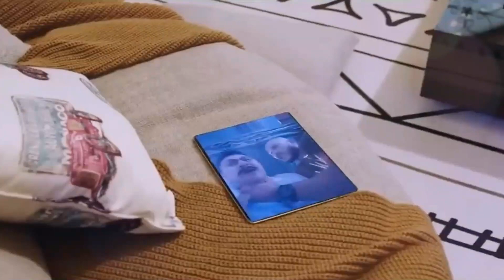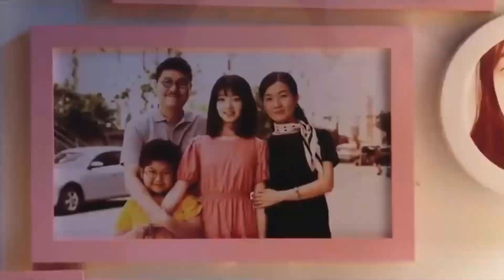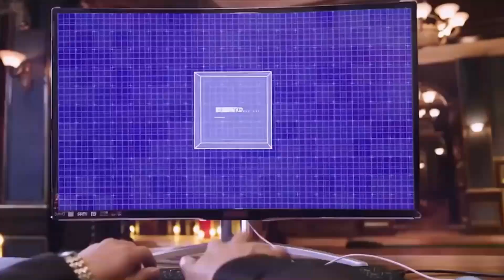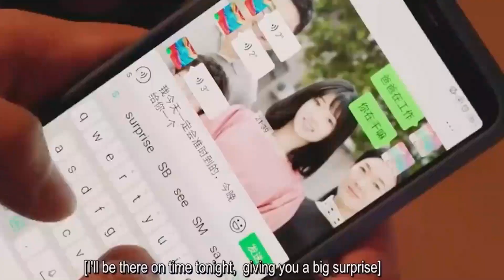When a Kid Kung Fu Master Studies in an Ordinary School || Movie recap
Kid kung fu master can handle 100 people alone || Movie recap

In this video, we try to explain/recap/review  a foreign film in English Voice Over. We do this to entertain our audience with unique stories of different movies with funny twist and Interesting and informative way that they would not see or understand otherwise.
We intend to create the best possible film/movie explanation/recap/review video that can summarize the whole film and also take them on a journey so that they feel like they have seen this movie in just a short span of time.
We explain/recap/review horror, sci-fi,thriller, fantasy, comedy, and many other types of movies. We intend to be the best Film/Movie/story recapped in English channel out there!

Film/Movie/Story Explained//recap/review in English.